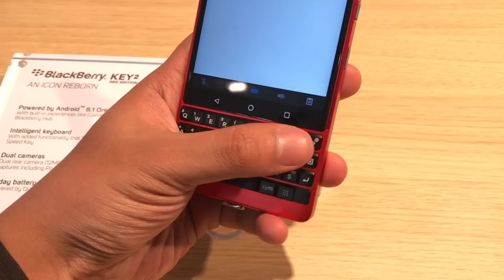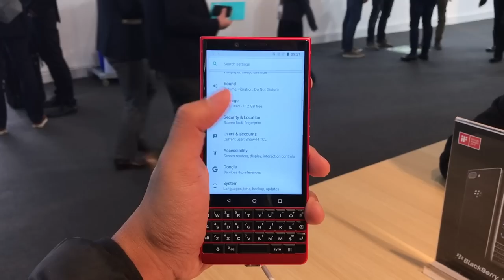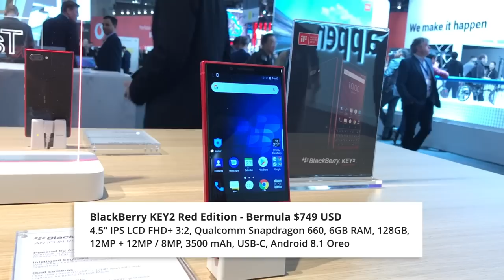BlackBerry Meneruskan Hidup Dengan BlackBerry KEY2 Red Edition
BlackBerry KEY2 Red Edition merupakan edisi peranti istimewa dengan penawaran warna baru dan storan dalaman yang lebih besar.

Ia masih menyerupai KEY2 asal seperti kehadiran skrin 4.6-inci FHD+, cip Snapdragon 660, memori 6GB RAM, dan disertakan dengan storan 128GB. Ia juga mempunyai sokongan dwi-kamera dengan kebolehan 2x zoom optikal, kamera hadapan 8MP, dan mempunyai kapasiti bateri 3500 mAh.

Dari segi jualan, harga peranti ini telah diumumkan pada harga bermula 749 USD yang mana boleh didapati bermula bulan Mac ini.

Pengulas & Suntingan Video:
• Arib Ismail: